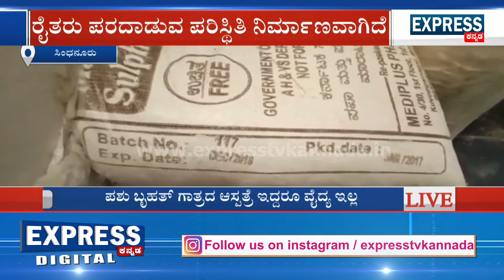ಬೃಹತ್ ಗಾತ್ರದ ಪಶು ಆಸ್ಪತ್ರೆ ಇದ್ದರೂ ವೈದ್ಯ ಇಲ್ಲ || ಖಾಸಗಿ ವೈದ್ಯರ ಮೊರೆ ಹೊಗುವ ರೈತರು..!